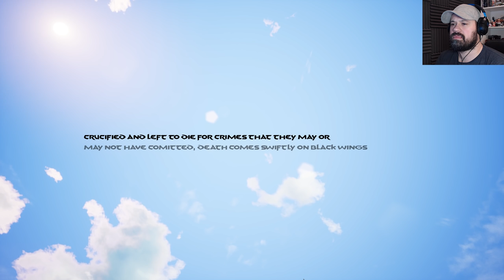Starting Over | Conan Exiles Gameplay | S02 E1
Conan Exiles Gameplay

Games4Kickz Partner Treats

Connect With Games4Kickz

Support Games4Kickz

INTRO / OUTRO JINGLE